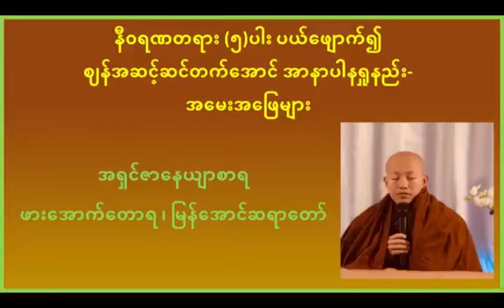နီဝရဏငါးပါး ပယ်ဖျောက်၍ ဈာန်အဆင့်ဆင့်တက်အောင် အာနာပါနရှုနည်း။ သမထဝိပဿနာပညာရှင် ဘဒ္ဒန္တဇာနေယျာစာရ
ပညတ် ပရမတ်ဆိုတာ နားမလည်ပဲနဲ့
ပေါ်ရာကို လျှောက်ရှုတာကို ဝိပဿနာလို့ ခေါ်နေတဲ့ပုဂ္ဂိုလ်တွေက ဒီ စျာန်သမာဓိတွေကို ကဲ့ရဲ့ နေကြတယ်။

ဒီ ဈာန်သမာဓိ စွမ်းအင်တွေကို ကျကျနန မသိပဲနဲ့ ၊
ဝိပဿနာမှာလာတဲ့ ခဏိကသမာဓိဆိုတာကို
စာပေကျမ်းဂန်နဲ့ အညီ ကျကျနန မသိတဲ့ ပုဂ္ဂိုလ်တွေက ဝေဖန်နေကြတယ် ။

နားမလည်တဲ့လူတွေ ပြောတဲ့စကားကို
မသိတဲ့လူတွေက ယုံနေကြတယ် .

ကမ္ဘာ့ပညာရှင်
ဖားအောက်တောရ ဆရာတော် ဘုရားကြီး
{ ၂ဝ၁ဝ ဖားအောက်တောရ ၆ လ တရားစခန်း အမေးအဖြေကဏ္ဍမှ }
Credit. U Myomyat Thu

ဈာန်တရားကွယ်ရင် သာသနာကွယ်မယ်။

ပဉ္စိမေ ဩက္ကမနိယာ ဓမ္မာ သဒ္ဓမ္မဿ သမ္မောသာယ အန္တရဓာနာယ သံဝတ္တန္တိ

ဩက္ကမနိယာ၊ အောက်သို့ သက်ဆင်းစေတတ်သော။ ဣမေ ပဉ္စ ဓမ္မာ၊ ဤငါးမျိုးသောတရားတို့သည်။ သဒ္ဓမ္မဿ၊ ပရိယတ်, ပဋိပတ်, ပဋိဝေဓတည်းဟူသော - သဒ္ဓမ္မသုံးဖြာ သာသနာတော်သုံးရပ်၏။ သမ္မောသာယ၊ မော့လျော့ပျက်စီးခြင်းငှါ။ အန္တရဓာနာယ၊ ပျောက်ကွယ်ဆုံးရှုံးခြင်းငှါ။ သံဝတ္တန္တိ၊ ဖြစ်ကုန်၏။

(ငါးမျိုးပြတယ် အဲ့ထဲက စတုတ္ထတစ်မျိုးက)

ဘိက္ခူ ဘိက္ခုနိယော ဥပါသကာ ဥပါသိကာယော သမာဓိသ္မိံ အဂါရဝါ ဝိဟရန္တိ အပ္ပတိဿာ

ဘိက္ခူ၊ ရဟန်းတို့သည်လည်းကောင်း။ ဘိက္ခုနိယော၊ ရဟန်းမတို့သည်လည်းကောင်း။ ဥပါသကာ၊ ကိုးကွယ်သူအမျိုးကောင်းသားတို့သည်လည်းကောင်း။ ဥပါသိကာယော၊ ကိုးကွယ်သူအမျိုးကောင်းသမီးတို့သည်လည်းကောင်း။ သမာဓိသ္မိံ၊ သမာပတ်ရှစ်ပါး ဈာန်တရား၌။ အဂါရဝါ၊ ရိုသေခြင်းမရှိကြကုန်သည်ဖြစ်၍။ အပ္ပတိဿာ၊ နှိမ်ချတုပ်ဝပ်ခြင်းမရှိကြကုန်သည်ဖြစ်၍။ ဝိဟရန္တိ၊ နေကြကုန်၏။

အဋ္ဌကထာ -

အဋ္ဌ သမာပတ္တိယော အနိဗ္ဗတ္တေန္တော တာသံ ဝါ ပန နိဗ္ဗတ္တနတ္ထာယ ပယောဂံ အကရောန္တော သမာဓိသ္မိံ အဂါရဝေါ နာမ

အဋ္ဌ၊ ရှစ်ပါးကုန်သော။ သမာပတ္တိယော၊ ဈာန်သမာပတ်တရားတို့ကို။ အနိဗ္ဗတ္တေန္တော၊ မဖြစ်စေခြင်းသည်သော်လည်းကောင်း။ ဝါ ပန၊ သို့မဟုတ်။ တာသံ၊ ထိုသမာပတ်ရှစ်ပါး ဈာန်တရားတို့ကို။ နိဗ္ဗတ္တနတ္ထာယ၊ ဖြစ်စေခြင်းငှါ။ ပယောဂံ၊ အားထုတ်ခြင်း လုံ့လကို။ အကရောန္တော၊ မပြုသည်သော်လည်းကောင်း။ သမာဓိသ္မိံ၊ သမာဓိတရား၌။ အဂါရဝေါနာမ၊ ရိုသေခြင်းကင်းသည်မည်၏။

သမာပတ်ရှစ်ပါး ဈာန်တရားတွေ မဖြစ်ပွါးတော့ရင် သို့မဟုတ် ဈာန်ရအောင် လုံ့လကြိုးကုတ် အားမထုတ်တော့ရင် သမာဓိကို မရိုသေခြင်းကြောင့် သာသနာကွယ်လိမ့်မယ်။

ဈာန်တရားကို ကဲ့ရဲ့ နှိမ်ချနေရင်တော့ ဘုရားတရားကို စော်ကားရာပါ ရောက်လိမ့်မယ်။

Credit. VenProf Doctor Meiktila Khemissara

တော်တော်ခက်တဲ့ ဝိပဿနာ
စတုတ္ထဈာန်၏ အလင်းရောင် မရရင် ဝိပဿနာ ရှုကို ရှုလို့မရဘူး။

စတုတ္ထဈာန်၏ အလင်းရောင် မရရှိပဲ ဝိပဿနာ ရှုလို့ ရတယ်လို့  သင်ပေးနေတဲ့ ကမ္မဋ္ဌာန်းဆရာတို့သည်
အဝီစိငရဲသို့ တွန်းပို့နေကြတာပါ။
( ပညာ နတ္ထိ အဈာတော၊ ဓမ္မပဒ၊ ၃၇၂)

မေတ္တာဖြင့် - ဓမ္မဒါန - အရှင်အဂ္ဂိန္ဒ (မအူပင်)
(၃၀ ၃ ၂၀၂၃)

ဥပရိပဏ္ဏာသဋီကာ..၄၃၅ ။

ရူပဈာန် လေးပါး၊ အရူပဈာန် လေးပါး တို့သည်
တရားအားထုတ်ရန် ရှေးဦးကျင့်စဥ်တို့ ဖြစ်ကြသည်။

(အဘိဓမ္မ ပိဋက ဈာနဝိဘင်္ဂပါဠိတော်)

၁၃၈၅ - ခုနှစ်၊ ဒု - ဝါဆို လဆန်း ၁၃ ရက် ၊  တနဂ်နွေနေ့ ​ ။ (30 -JULY- 2023)

မြတ်ဗုဒ္ဓက ရူပဈာန် လေးပါး၊ အရူပဈာန် လေးပါးတို့ကို ဘာ့ကြောင့်အရှေ့ဆုံး ရရှိအောင် အားထုတ်ခိုင်းတာလဲ? ။

🌷အနုပဝါဒေါ အနူပဃာတော၊ ပါတိမောက္ခေ စ သံဝရော။
မတ်တညုတာ စ ဘတ်တသ်မိံ၊ ပန်တဉ်စ သယနာသနံ။
အဓိစိတ္တေ စ အာယောဂေါ၊ ဧတံ ဗုဒ္ဓါန သာသနံ။

🌷သူတစ်ပါးကို မကဲ့ရဲ့မစွပ်စွဲရာ မညှဉ်းဆဲရာ၊ ပါတိမောက္ခသံဝရသီလကို စောင့်ရှောက်ရာ၏။ စားဖွယ်၌ အတိုင်းအရှည်ကို သိရာ၏၊ ဆိတ်ငြိမ်သောကျောင်း အိပ်ရာနေရာသို့ ကပ်ရောက်နေထိုင်ရာ၏၊ သမာပတ်ရှစ်ပါးဟူသော အဓိစိတ္တသိက္ခာကို ပွားများအားထုတ်ရာ၏၊ ဤသည်ကား ဘုရားရှင်တို့၏ အဆုံးအမတော်ပေတည်း။

Credit. Mahar Channal

🙏🙏🙏 ပိဋကတ်အနှစ်ချုပ် ဂါထာတော် 🙏🙏🙏

ဈာနံ=သမာပတ်ဈာန်သည်။
နတ္ထိ=မရှိ။
အဈာယတော=သမာပတ်ဈာန် မရရှိသော ယောဂီအား။
ပညာ=ဝိပဿနာပညာ မဂ်ပညာသည်။
နတ္ထိ=မရှိ။
ယမှိ=အကြင်​ ယောဂီ၌။
ဈာနဉ္စ=သမာပတ်ဈာန်ကို၎င်း။
ပညာစ=ဝိဿနာပညာ မဂ်ပညာကို၎င်း။
အတ္ထိ=ရရှိအောင်ကြိုးစားပွားများအားထုတ်၏။

ဤဓမ္မဒါန ကုသိုလ်ထူးကြောင့်
အဓမ္မကွယ်ပြီး
မြန်မာနိုင်ငံကြီး
ကပ်ကြီးသုံးပါး ဘေးမှ
အမြန်ဆုံး လွတ်မြောက်ပါစေ။
မေတ္တာများစွာဖြင့်
ကောက်ရိုးတစ်လှည်း မီးတစ်ခဲ - အရှင်အဂ္ဂိန္ဒ (မအူပင်)
၁၃၈၅ - ခုနှစ်၊ ဒု - ဝါဆို လဆုတ် ၁၀ ရက် ၊  သောကြာနေ့ ​ ။ (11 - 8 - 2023)